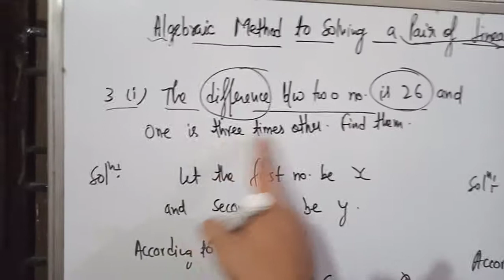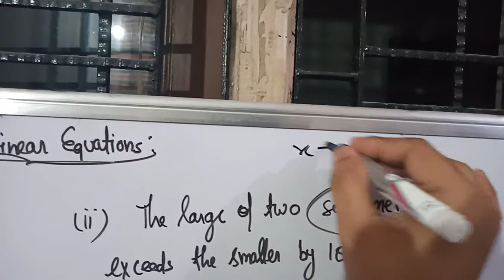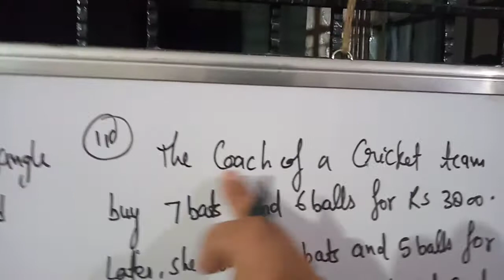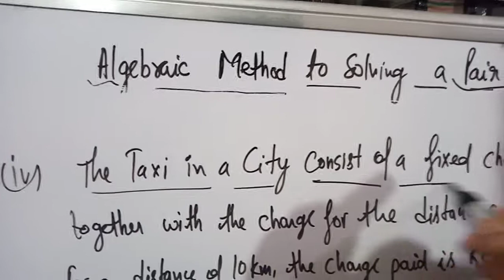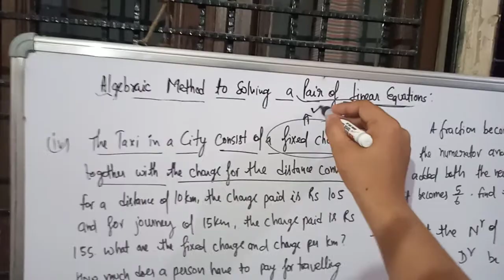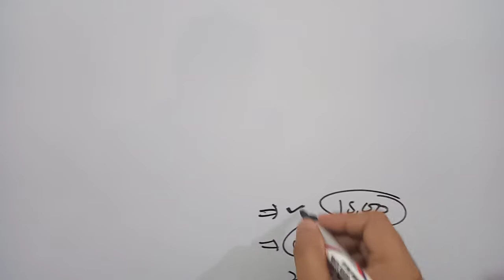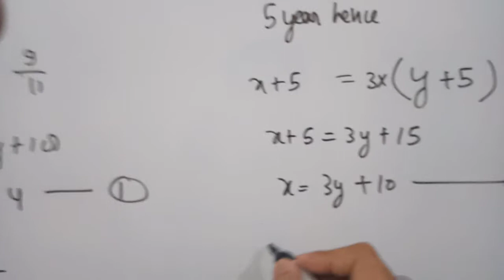Class 10th linear equation in two variable (4)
Discussion of exercise 2.3  of word problem.